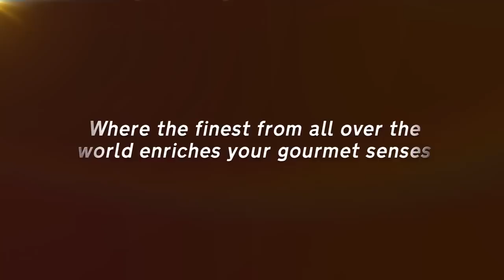Experience World-Class, Redefined Grocery Shopping at The Marketplace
Celebrate that love for food and experience world-class & redefined grocery shopping experience at your own marketplace.